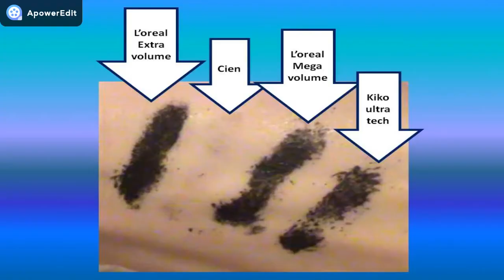MASCARA WATERPROOF: METTIAMOLI ALLA PROVA!! L'OREAL, KIKO E CIEN - TOP E FLOP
Mascara L'oreal extra volume - waterproof